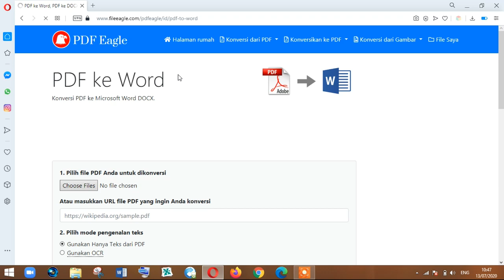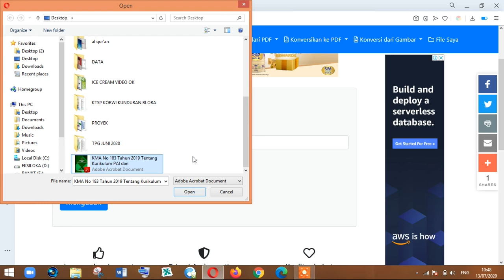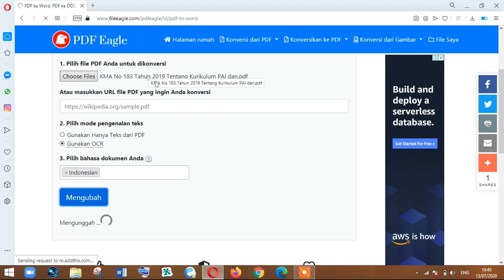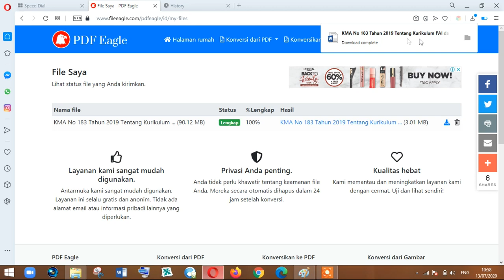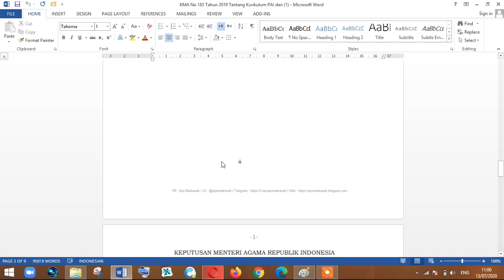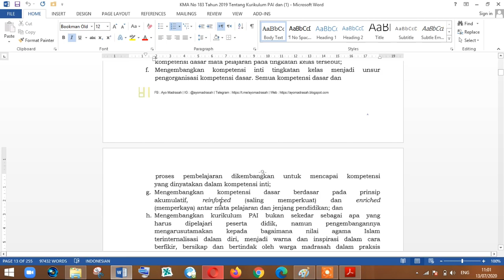CARA MENGUBAH PDF MENJADI MS. WORD PALING BAGUS HASILNYA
cara mengubah pdf ke word agar bisa di edit
cara merubah pdf ke word biar bisa di edit
cara mengubah pdf ke word di laptop tanpa aplikasi
cara mengubah pdf ke word di hp tanpa aplikasi
cara mengubah pdf ke word menggunakan wps office di hp
cara mengubah pdf ke word menggunakan nitro pro 10
cara merubah pdf ke word dengan nitro pro 9
cara merubah pdf ke word dengan nitro pro 10